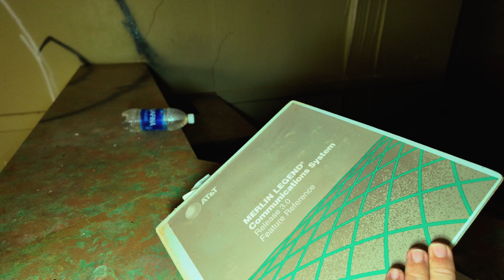Roosevelt Roads Navy Lodge Hotel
In this video I will take you down memory lane by showing you the Navy Lodge Hotel in Roosevelt Roads.